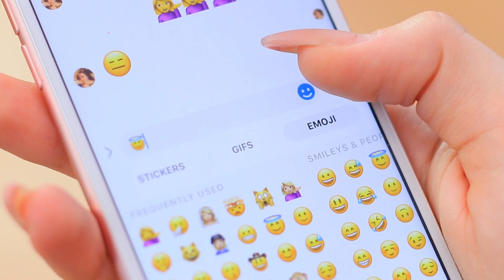8 Antistress Handyhüllen Selber Machen / Handyhüllen Life Hacks!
Seit ihr wütend, gestresst oder traurig? Es ist höchste Zeit , eine Pause einzulegen! Holt euch einfach ein beliebtes Gadget, eine Handyhülle, das Stress abbaut! Und ein Lächeln wird sofort wieder auf eurem Gesicht sein!

Zubehör:
• Filz
• Pappe
• Schere
• Schaumgummi
• Tüll
• Perlen
• Heißklebepistole
• Elastische Bänder
• Tablethülle
• Acrylfarben
• Bleistift
• Zirkel
• Kleine Behälter
• Kleber
• Farbe
• Borax
• Glitzer
• Ton
• Handyhülle
• Buntstifte
• Spülmittel
• Zahnstocher
• Acryllack
• Alte CD
• Cutter
• Diamantschablone
• Marker
• Glitzer-Nagellack
• Fidget spinner
• Rasierschaum
• Ballon
• Weißer Kleber
• dekorative Sterne
• Cocktailstrohhalme
• Backpapier
• Bügeleisen
• Spritze
• Baby-Öl
• Wasser
• Schaumgummi
• Gummifarbe

Schaut Euch mehr Troom Troom Videos an:
Beliebte Videos: